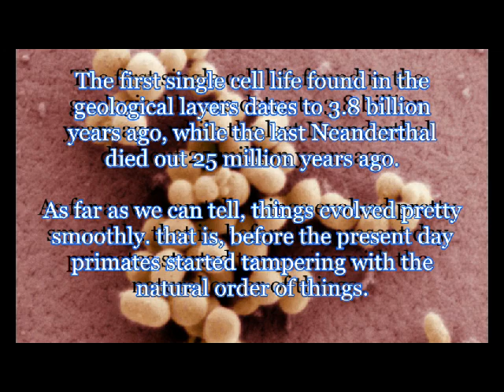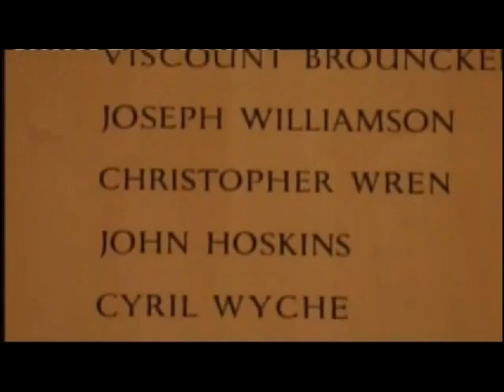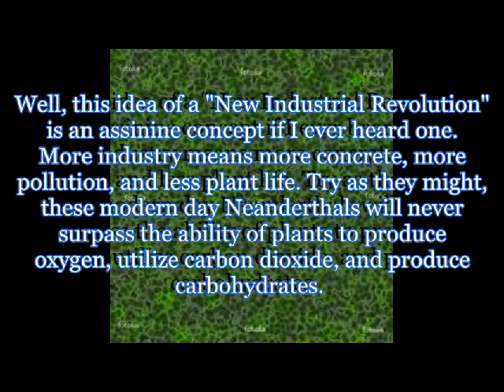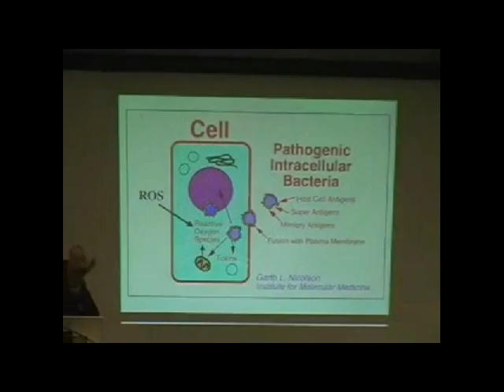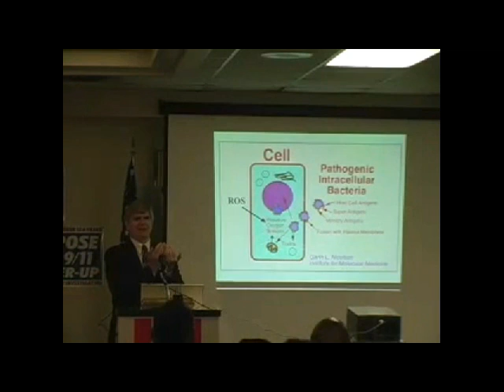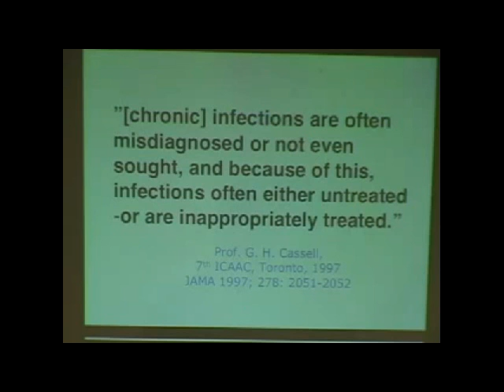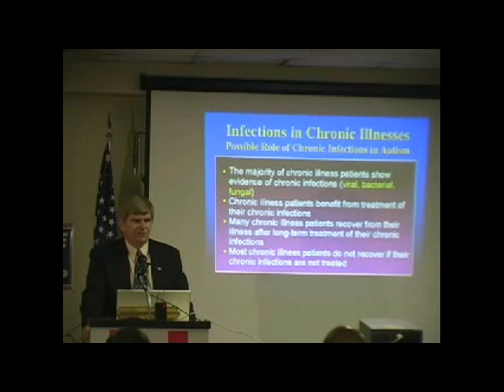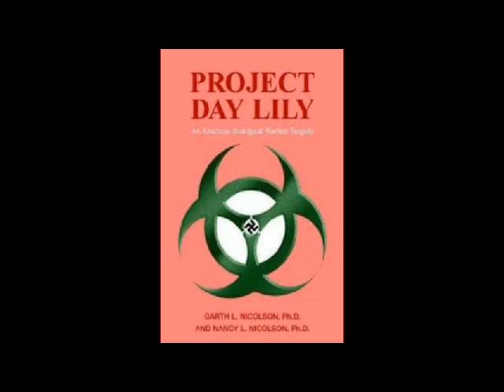First synthetic living cell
Darpa, Monsanto, and others have been experimenting with DNA  for many years, and needless to mention, much of it has been done in secret...

Darpa is sick and tired of waiting around for Mother Nature. Instead, it wants to take the life-making business into its own hands — and manufacture new biological forms in a factory of mix-and-match bio-bits.

A recent call for research by the Pentagon's mad science agency proposes a new program called "Living Foundries." The idea is to use biology as a manufacturing platform to "enable on-demand production of new and high-value materials, devices and capabilities."

In other words, let's engineer life to make stuff we want.

The fields of bioengineering and synthetic biology have already produced some useful, scary and flat-out bizarre entities. Besides renewable petroleum or steel strong spider silk, there are all sorts of potential therapeutic, industrial and agricultural purposes for reorganized DNA.

But Darpa thinks progress is too slow. Previous projects (it calls them "primitive") are ad hoc and labor intensive, chugging along by trial and error in secretive silos. Hence we are "limited to producing only a small fraction of the vast number of possible chemicals, materials and living systems that would be enabled by the ability to truly engineer biology."

To jumpstart the process, Darpa wants to open the playing field to people from outside the biological sciences, recruiting designers, engineers, manufacturers, computer scientists, academics and anyone else who has an idea. By democratizing the biological design and manufacturing process, they hope to speed up the development of a reliable factory for all sorts of kind-of-living things.

One of the specifics they're looking for? Modular genetic parts. Kind of like Legos for biology, a standardized system of bio-units capable of being assembled in any which way would explode the possibilities for producing new materials and systems.

Something like this already exists — the Registry of Standard Biological Parts lists thousands of BioBricks, or DNA modules that control everything from breaking down chemicals to killing off cells. Expanding this open source "Williams-Sonoma catalog of synthetic biology" could lead to creations we've only ever dreamed of.

Darpa is also looking for design tools to map out individual projects, cell-like systems and chassis to use as templates, new test platforms and DNA-assembly techniques, and methods for fine-tuning and debugging. Basically, they want a space for biological innovation limited only by the "creativity of the designer."